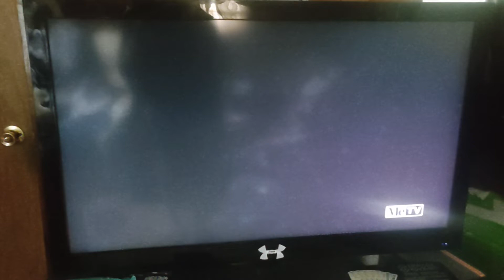The End/Sony Pictures Television (1958/2002)